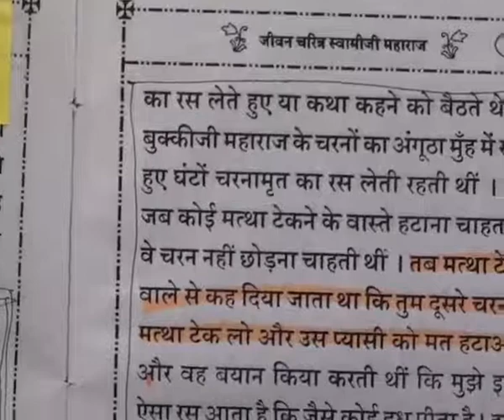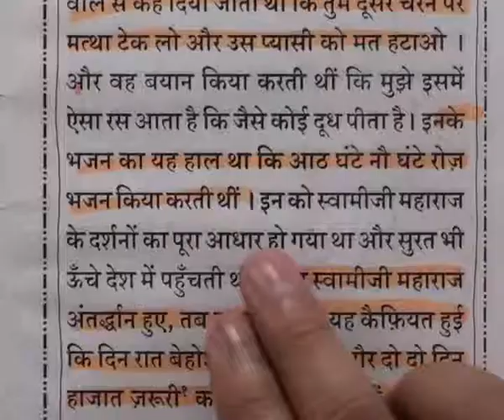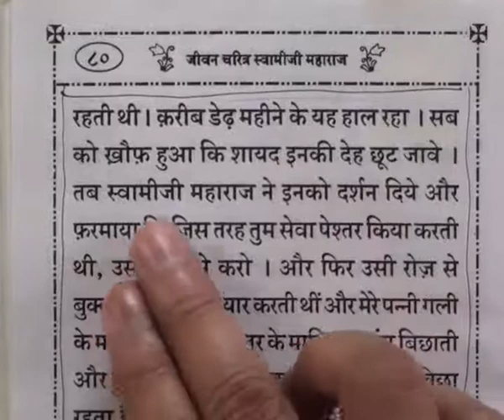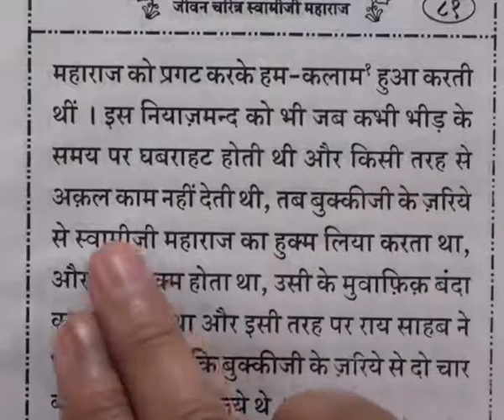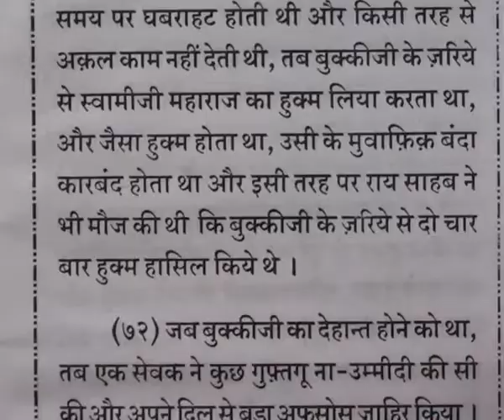Barwala Satsang (17 to 20 March 2011) Part50 of 52